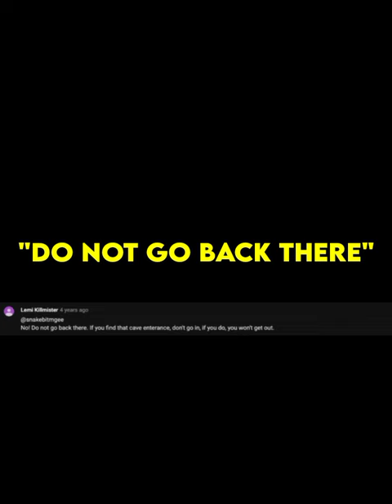Lost youtuber kenny veach.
Kenny Veach, a 47-year-old experienced hiker, went missing on November 11 while searching for a strange cave he had spotted near the Nellis Air Force Base.

Veach was last seen hiking in the Red Rock Canyon area west of Las Vegas.

His family reported him missing after he failed to return from his hike.

A large search and rescue operation involving dozens of volunteers was launched to find Veach, but his body was not found until December 4 when it was discovered by two hikers in an area about 10 miles from where he disappeared.

The cause of death is still under investigation, but authorities believe Veach may have fallen victim to one of the many canyons in the area.